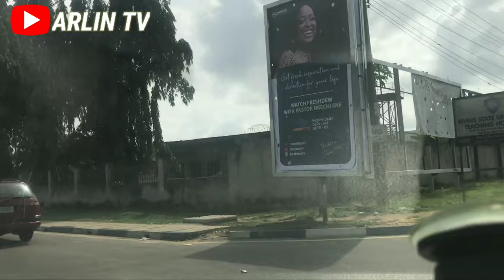Port Harcourt, Rivers State Nigeria in 2022 (All you need to know: Flyovers, GRA..)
Let me take you around Port Harcourt City also called Pitakwa, It is the capital and largest City of Rivers State in Southern Nigeria. It lies along the Bonny River and is located in the Niger Delta.
Please do well to Share your thoughts

LOVE OUR CONTENT?  SUPPORT US👇
Domiciliary Account (Stanbic IBTC)
Naira Account (Stanbic IBTC)

VIDEO CONTENT
0:00 Intro
0:10 Port Harcourt City
16:00 Outro